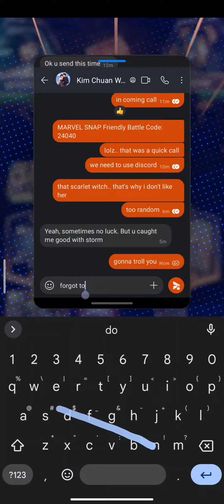Marvel Snap: Vs Nyxator Game 2d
My second Marvel Snap's Battle Mode, going against Nyxator. Playing Best of 3.

Breaking the whole game into a few videos.